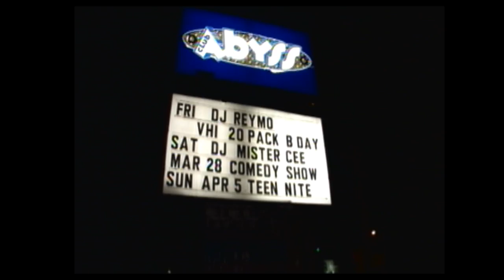DJ Rey Mo Weekly Recap 4.5 (Week of March 16, 2009)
Exclusive Inside look into The Heavy Hitters Dj Rey Mo jam packed events. This week (Alist Retreat and Comfort Lounge)